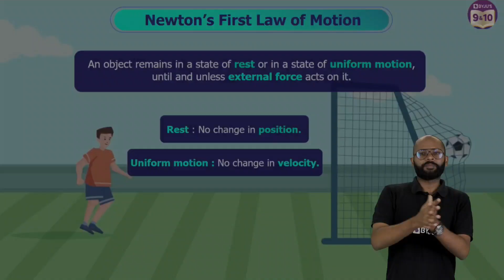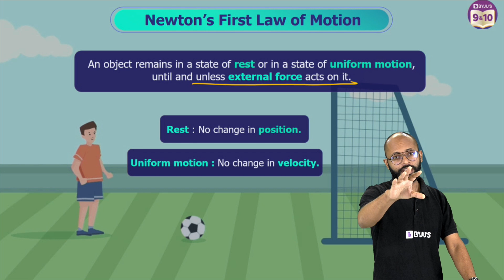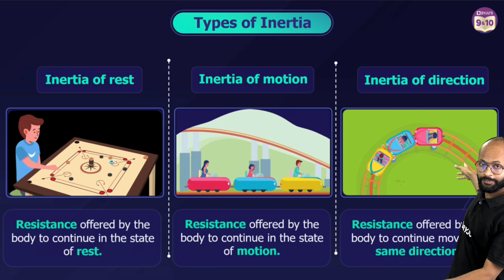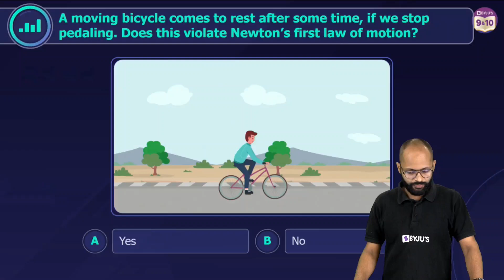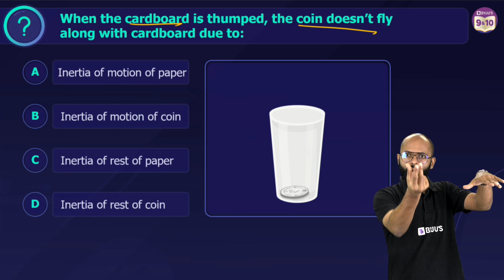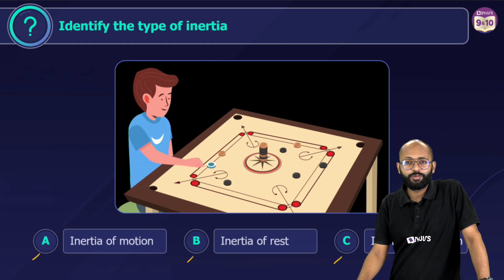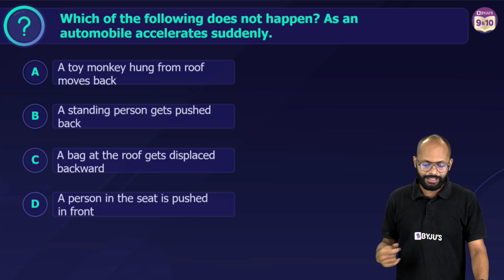Newton's First Law of Motion Under 10 mins | Force and Laws of Motion | Grade 9 | BYJU'S